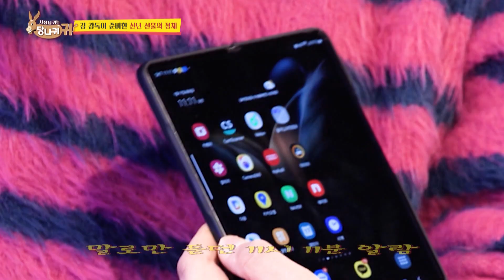I like the number. Lucky seven. [Boss in the Mirror : 192-4] | KBS WORLD TV 230301